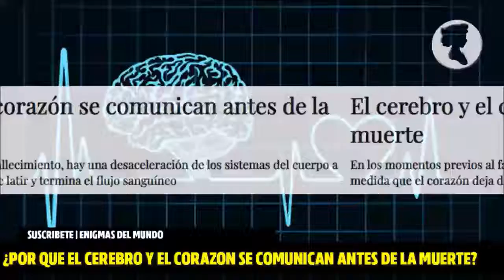POR QUE EL CEREBRO Y EL CORAZON SE COMUNICAN ANTES DE LA MUERTE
CRÉDITOS: Canal del programa de Canal Sur radio (RTVA) La noche más hermosa, un programa de variedades entre la Historia, la Ciencia, el Misterio, la Tecnología, entrevistas y mucho mucho humor. Con nuestros colaboradores Jesús García y José Manuel García Bautista.